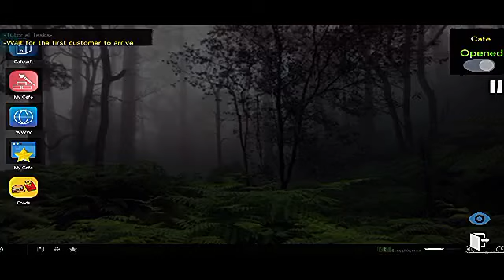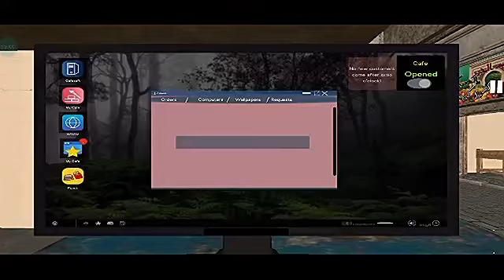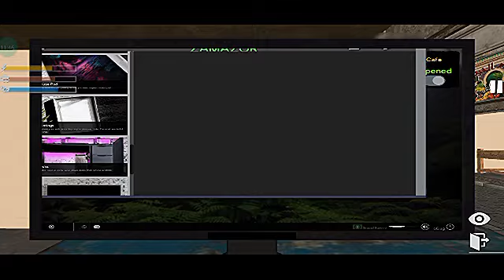Internet Cafe Simulator 2 Gameplay Android #02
internet cafe simulator 2 gameplay android

Tags:🔥🎉.

Play on phone:Tecno Spark 20

-SoC Model MediaTek Helio G85
-Bluetooth VersionDevice Features:5.0